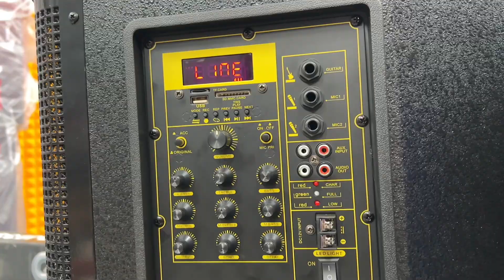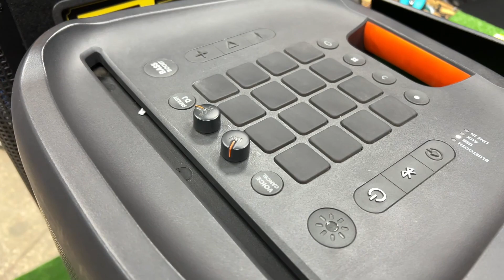НЕ ПОКУПАЙ КОЛОНКУ, пока не посмотришь это видео!!!